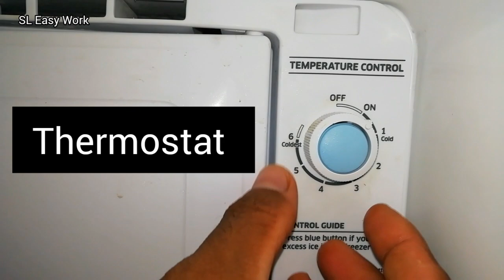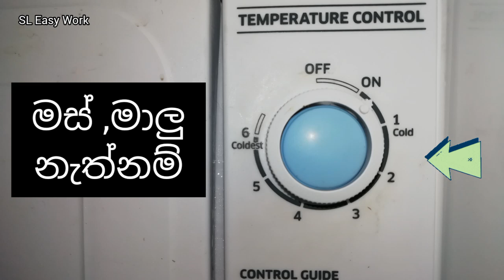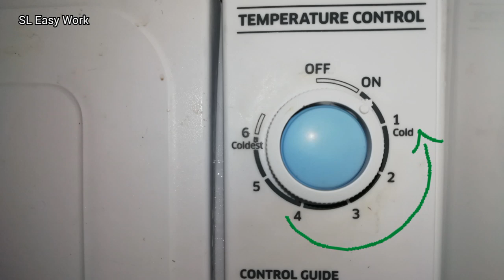Refrigerator cooling settings - Single door fridge - Thermostat | Energy saving tips Sinhala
This video about Refrigerator cooling settings - Single door fridge - Thermostat | Energy saving tips Sinhala

How does a Single Door Refrigerator Work | Identification of parts, Construction & working in sinhala

Working of a Refrigerator and refrigeration principle behind it is explained with help of actual refrigerator in a logical way in this video. Concept of Vapor compression cycle, throttling & C.O.P, use of evaporator, condenser and compressor are also well explained in this video.

Fridge has some other parts like, compressor, condenser coils and expansion chamber.
The compressor takes low pressure gas and compresses it increasing its pressure and temperature. Then the hot and pressurized gas passes through the condenser coils and get condensed. i.e., becomes liquid and loses its temperature by dissipating energy in the surrounding. The liquid passes through the expansion chamber through throttling process and becomes very cold. That cold liquid passes through the evaporator coil. This is one refrigeration cycle.

Have you ever wondered how the refrigerators in your home work? Refrigerators, which have become an integral part of every household, work based on some simple and interesting scientific principles. Beginning with a basic refrigerator model, this video will elaborate on the operation of modern refrigerators, along with the secrets behind their high energy efficiency.

How does a refrigerator work? Have you ever wondered how a refrigerator keeps your food fresh and provides you with a refreshingly chilled beverage in a hot day? Watch this video to know how a refrigerator carries out this frosty feat.

Welcome  my YouTube channel easy Service Center  this  channel  making  for technical ,Electrical , HVAC , air conditioner , washing  machine  , plumbing , and  house  use electrical item repairing and caring tips and tricks learning video making  please  subscribe , like , share my channel  thank you  for visiting

This video about Refrigerator cooling problems_ How to check fridge gas leak at home